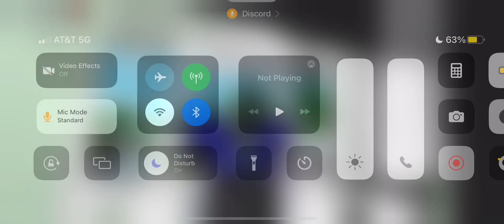The Groundshaker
⁠@Jose7.7.1.2 s Theme. (Haven’t posted in a long while, of a beat, so I made it even better.) COLLAB WITH @Jose7.7.1.2, @OOFYISBACK .